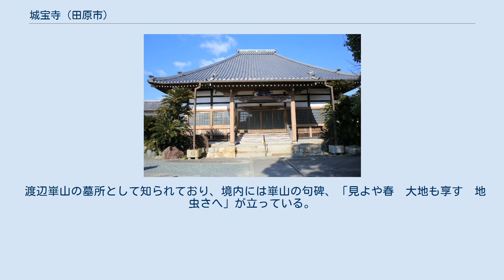城宝寺 (田原市)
渡辺崋山の墓 城宝寺（じょうほうじ）は、愛知県田原市田原町にある浄土宗の寺院。
山号は弁天山。
東海七福神のひとつ、弁財天が祀られている。
 城宝寺は豊橋鉄道渥美線 三河田原駅近くに所在する。
 田原城城下町の南端は寺院が4軒並んでおり、城宝寺はそのうち最も東に位置する。
この4軒の寺院は、外敵の侵入させないために兵を駐屯できるよう設けられたと考えられている。
 城宝寺の寺伝は、空海（弘法大師）によって弘仁2年（811年）に開創されたものとしている。
かつては高杉山幸徳寺と称していた。
応永2年（1395年）5月に讃誉空山上人が浄土宗へと改宗、幸徳法印によって、応永5年（1398年）に創立された。
永禄7年（1564年）8月家康当初の元城鎮護の寺として城宝と改称し、空山上人を開山とした。
 渡辺崋山の墓所として知られており、境内には崋山の句碑、「見よや春　大地も享す　地虫さへ」が立っている。
これは崋山が26歳のとき、藩政に関する改革意見書を上申するも、棄却され、その無念さを詠んだ句である。
 渥美半島最大の古墳である城宝寺古墳が、山門の右手にある。
愛知県の史跡に指定されている。
円墳に分類され、6世紀末につくられた横穴式石室を持つ。
玄室は、長さ6.4メートル・幅2.4メートルで、羨道は長さ2.3メートル・幅1.2メートルである。